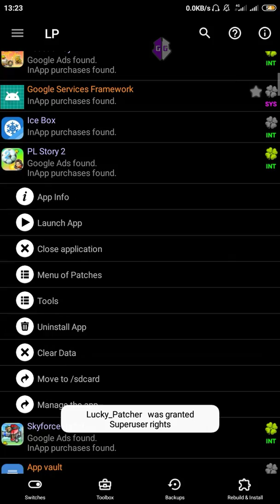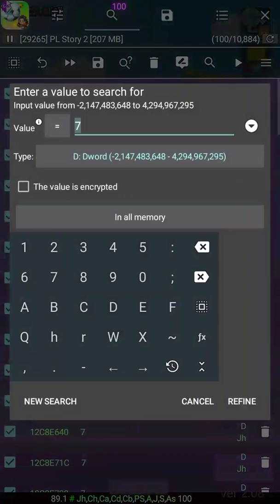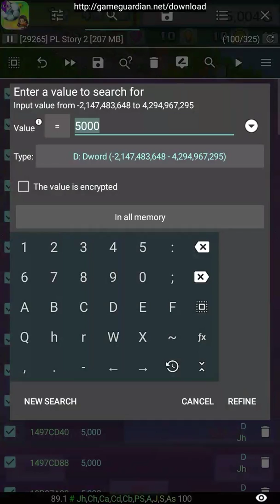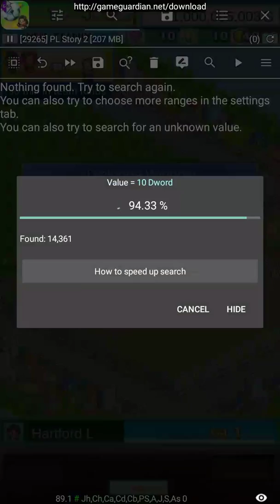Pocket League Story 2 Mod (Lp +GG Only)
Hey There! i'm back with another video, here is how to modify PL Story 2 with GG & LP.
~ I use Clean Apk from Play Store. ~

What can you modify?
- Money ✓
- Points ✓
- Coins ✓
- Players Stat ✓
- Items Quantity ✓

Q/A

/• is it work? "Yes it is"
/• For non Root Users? "If you use Virtual Space, maybe you Can"
/• Can you Make an Apk with that mod? "I'm sorry i can't"
/• From Where you Find those way? "From my own curiosity"

If you have any Question, don't hesitate to ask in the comment section, I'll Answer. ^-^
Thanks!